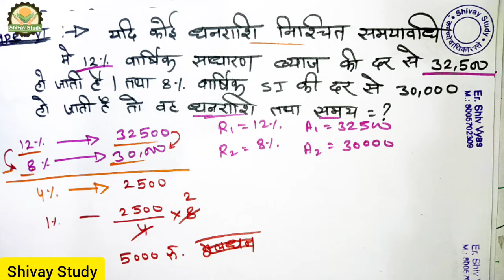Reet level 1st | Maths Unit -3Simple Interest ! साधारण ब्याज ! ‌Part - 3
‌Reet level 1st | Maths Unit -3
‌Simple Interest !  साधारण ब्याज !